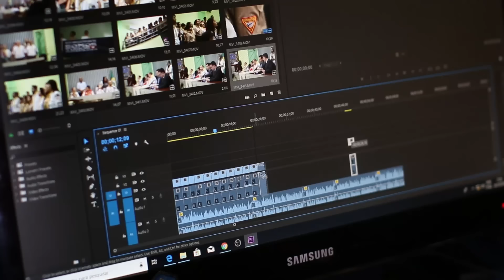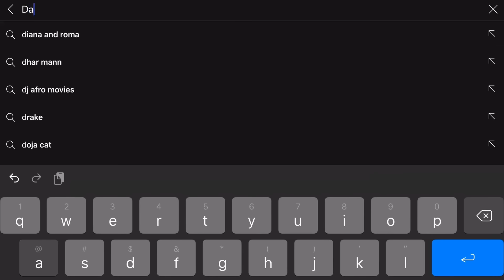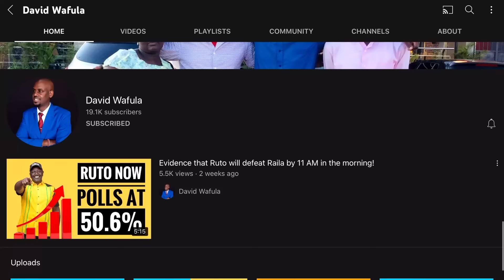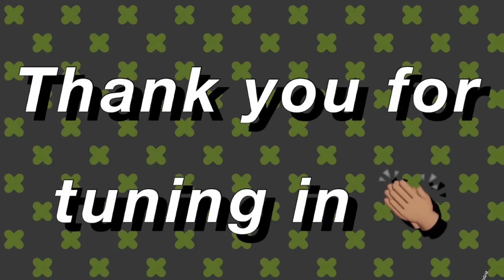THE RUTO SPEECH THAT MADE UHURU SWEAT IN STATEHOUSE!!